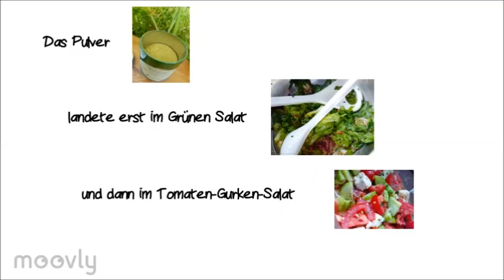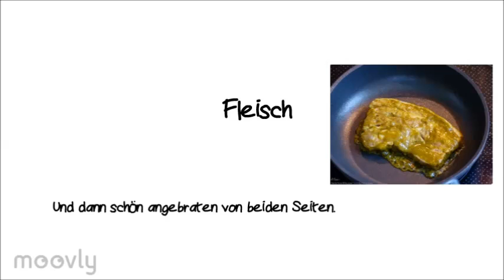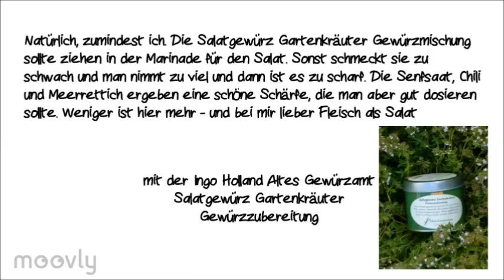Ingo Holland Gartenkräuter Gewürz für Salat im Test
Gewürzzubereitung von Ingo Holland wurde auf besondere Art getestet.
Musik von
The Freak Fandango Orchestra "Mundo Caníbal"